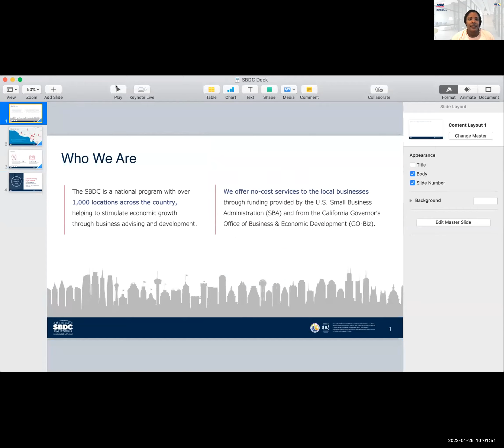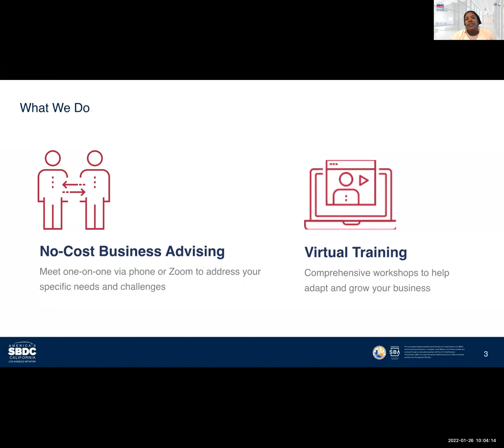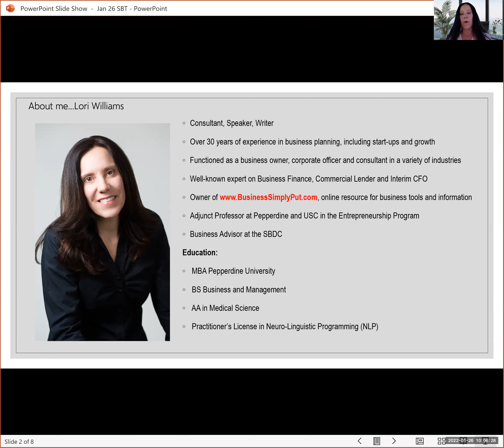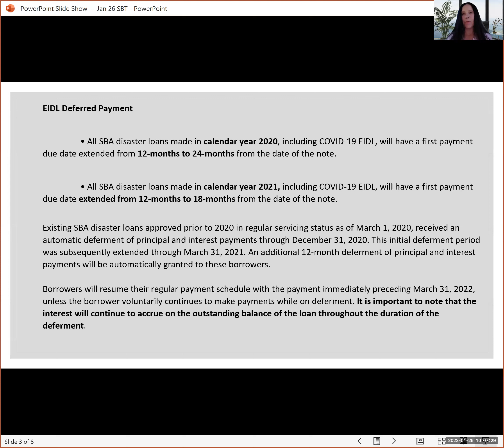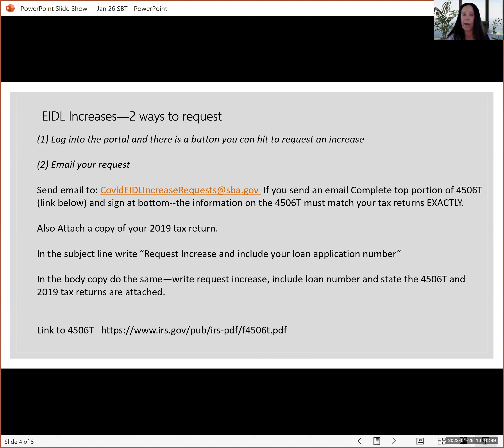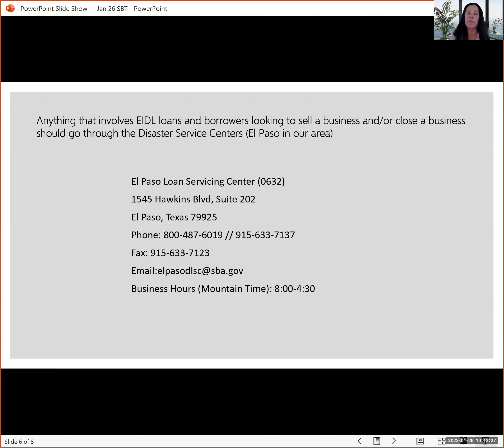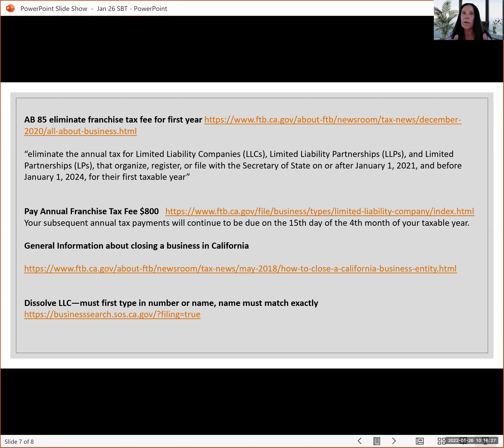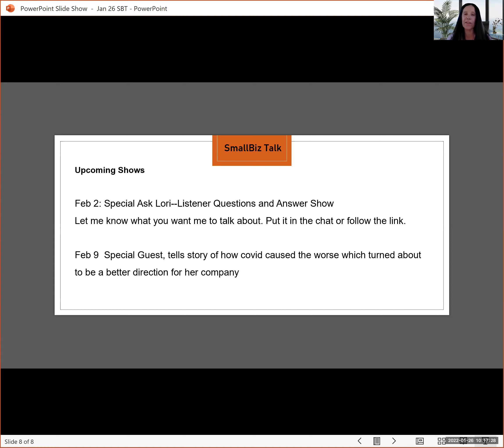SmallBizTalk w/Lori Williams: David Reynaldo of College Zoom shares lessons learned.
College Zoom is a leading college admissions consulting service that is currently ranked #1 in Los Angeles on Yelp and it has been designated the #5 and #7 top firm industry-wide by two independent publications.

The idea for College Zoom was developed during an entrepreneurial class at USC. Since its conception until now the company has changed and evolved. Join David Reynaldo, the founder as he shares the lessons learned during his exciting entrepreneurial journey.

Join us on Wednesday January 26th for another great Small Biz Talk!